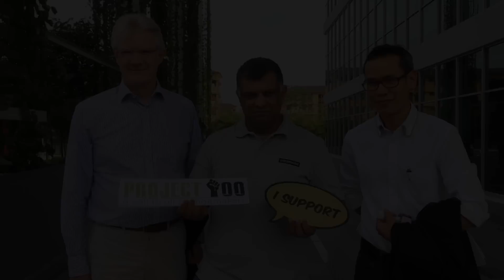AirAsia Tony Fernandes supports Project 100!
AirAsia founder, Tan Sri Tony Fernandes speaks to us at the 1M4U Reach Out Volunteer Convention & Celebration on volunteering with Project 100!

"Fantastic cause, looking for volunteer teachers to come help out. Support Project 100!"- Tan Sri Tony Fernandes.